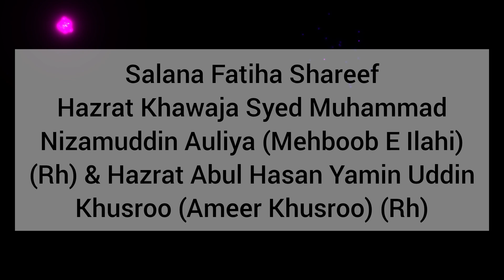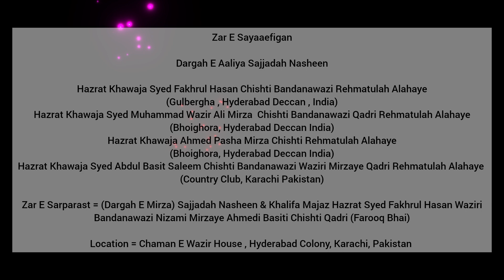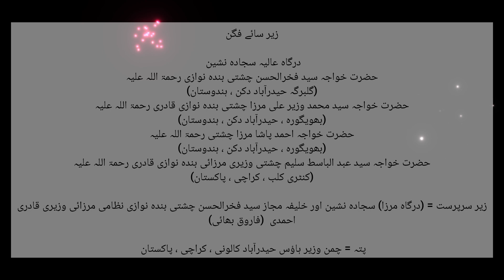Ghar Nari Gawari by | Rauf Saami | Chaman E Wazir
Qawwali = Ghar Nari Gawari

Qawwal = Rauf Saami Qawwal & Party

Zaer e Sarparast = (Sajjadah Nasheen) Syed Fakhrul Hasan Waziri Bandanawazi Nizami Mirzaye Ahmedi Basiti Chishti Qadri (Walid E Mohtaram) (Karachi, Pakistan)(Chaman E Wazir House) (Dargah E Mirza)